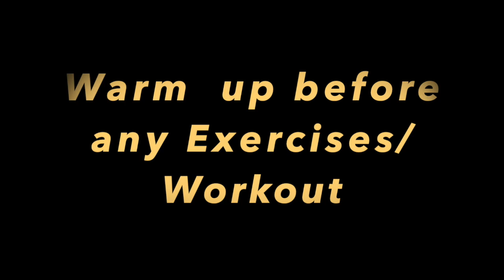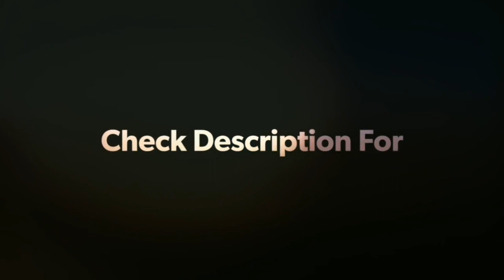5 Minute STRETCH/WARM-UP before ANY EXERCISE/WORKOUT! (Explained in Hindi )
NEED A TRANSFORMATION ? HERE'S DEV RAJPUT HELPING YOU .

Stretching before an exercise or workout is very important.Stretching makes you less prone to injuries.it will stretch your muscles and allow blood and oxygen to rush to your muscles.you can do this before cardio or before weights.it is for men &women.